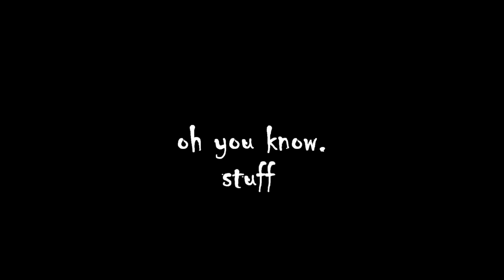WWE 2K17 Online Tag-Team #14 - Austin Aries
Team of Austin Aries & Randy Orton Vs A Team of CAWs

Outro:
Kuro Silence - KHYN